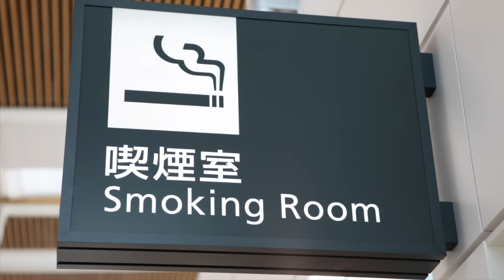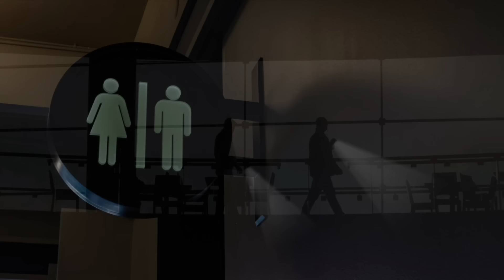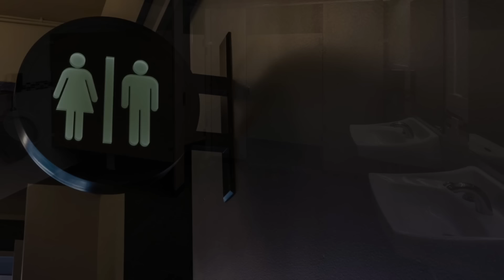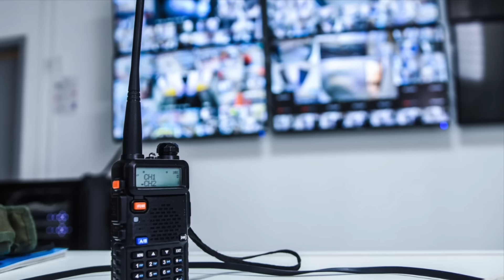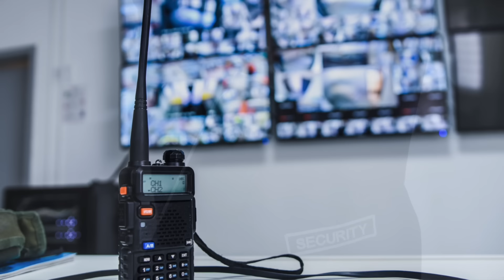【池袋高層ビル４階と５９階そして 】最後におまけ動画あり！ 実話怪談Ghost Story based on true events（英、日字幕）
このチャンネルは、心霊現象や怪奇現象、不思議体験などの実話怪談を怪談好きの不動産屋の宅建士が配信しています。事故物件だけでなく、海外在住20年の経験を活かし、外国の体験談なども含めて、あらゆるジャンルの実話怪談、また心霊写真や人怖体験談、都市伝説も紹介しています。

不動産屋さんの怪談　（体験談投稿は以下のSNSのDMからどうぞ）
X(旧Twitter ）: @fudousan_kaidan
                           @fudousan_yuri (語り手）
                     fudousan_kaidan (語り手）

その他の配信プラットホーム